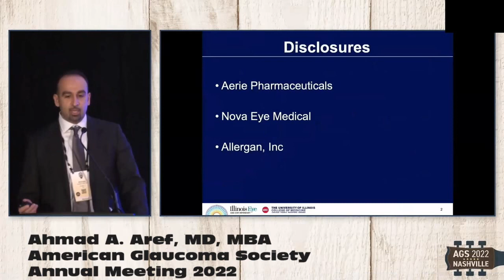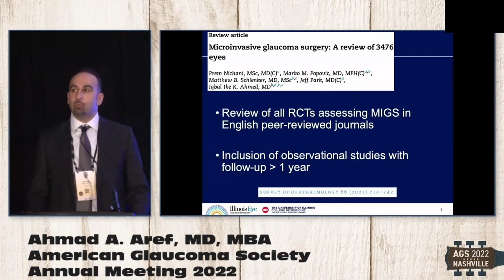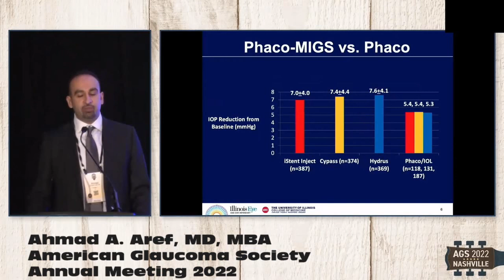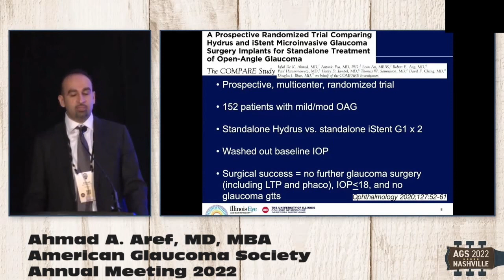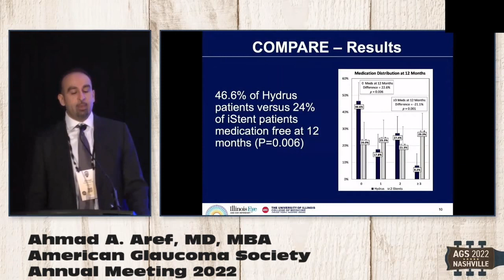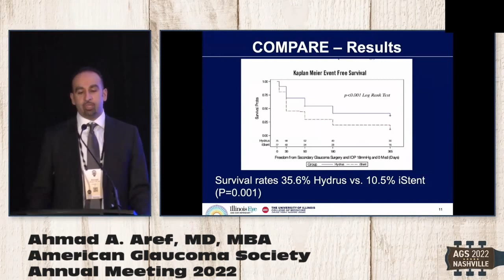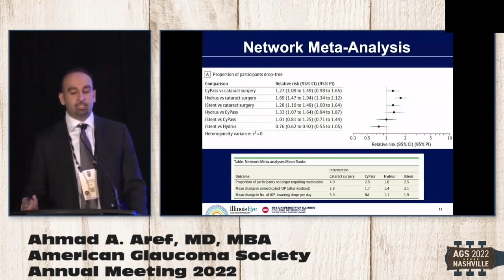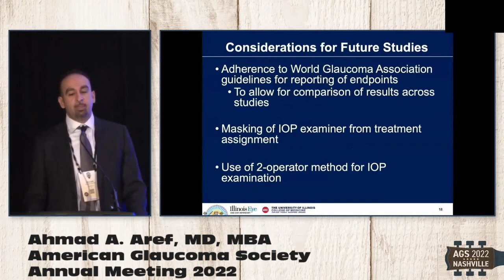MIGS Comparative Trials, American Glaucoma Society 2022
This is a short presentation given at the American Glaucoma Society Annual Meeting in 2022 that discusses available data comparing various microinvasive glaucoma surgeries (MIGS) in the current state.